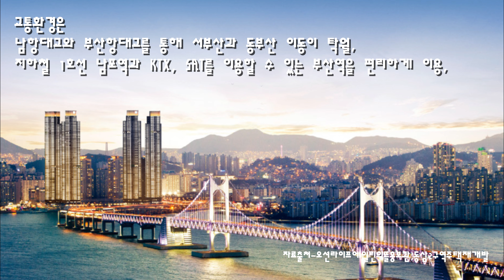오션라이프에일린의뜰!!1228세대!바다영구조망권!!무료구독하기!!꾹~누르시고~신목동파라곤!!새로운영상보기!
오션라이프에일린의뜰!!1228세대!바다영구조망권!!